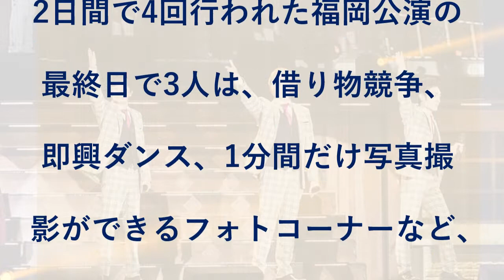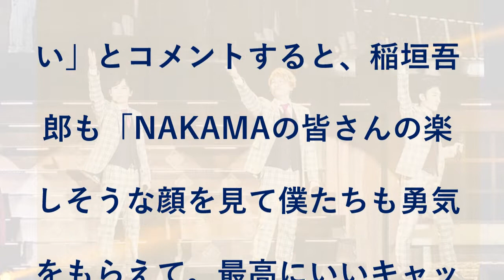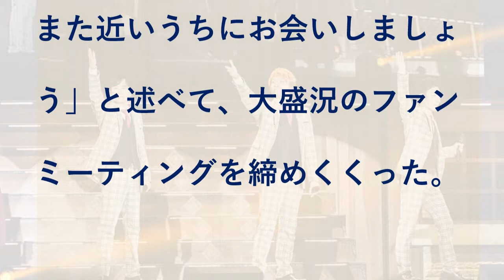新しい地図初のファンミーティング終幕、FC会員へダイジェスト映像プレゼント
新しい地図が2月から行ってきた初のファンミーティングイベント「NAKAMA to（と）MEETING_vol.1」の最終公演が、昨日4月17日に福岡・福岡国際センターで行われた。